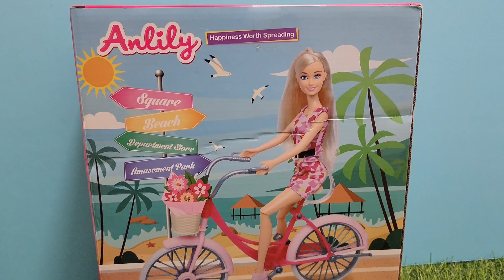unboxing bicycle for my barbie doll